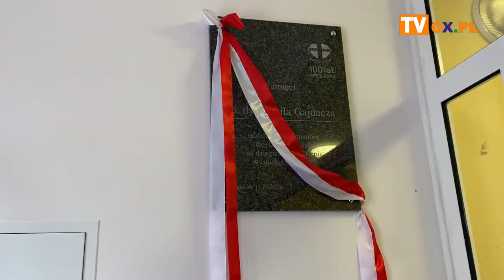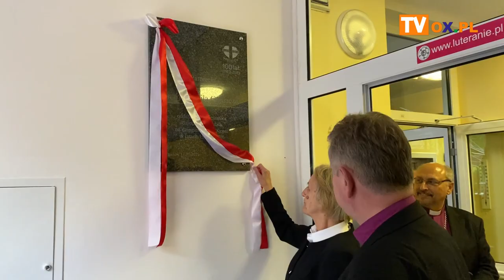Odsłonili tablicę śp. ks. Emila Gajdacza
W kościele "Eben-Ezer" w Dzięgielowie odbyła się międzynarodowa konferencja duchownych otwarta również dla wszystkich osób zainteresowanych w ramach obchodów 100-lecia Diakonatu Żeńskiego "Eben-Ezer" w Dzięgielowie poświęcona osobie śp. ks. Emilowi Gajdaczowi. Ważnym punktem spotkania było odsłonięcie tablicy wspomnieniowej śp. ks. Emila Gajdacza.